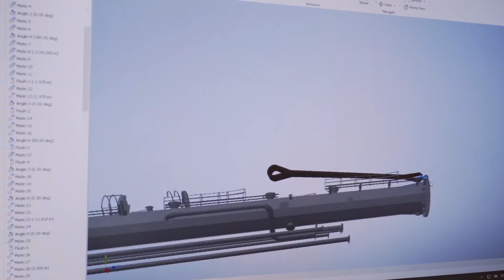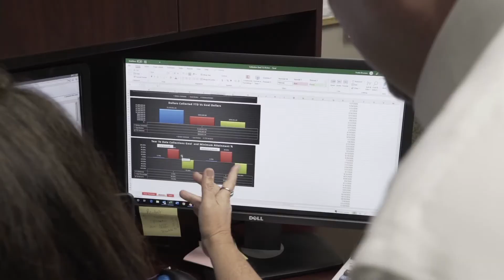Bengal Crane Logistics & Transportation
Bengal maintains an extensive fleet of trucks, trailers, and cranes to meet every hauling and lifting requirement you may have. "Trust us to lift you up, and move you forward."
Bengal Crane Logistics and Transportation